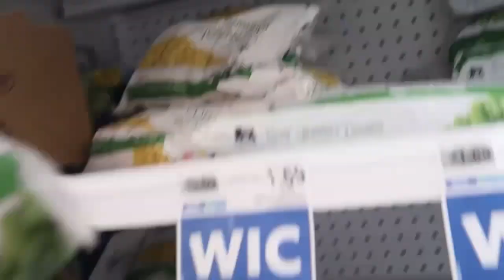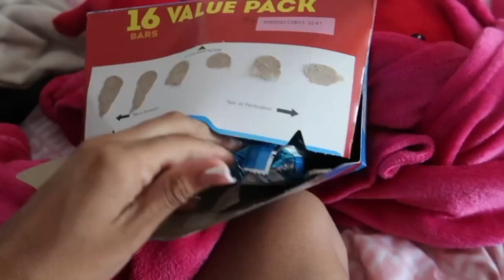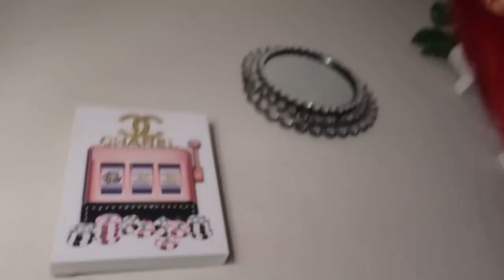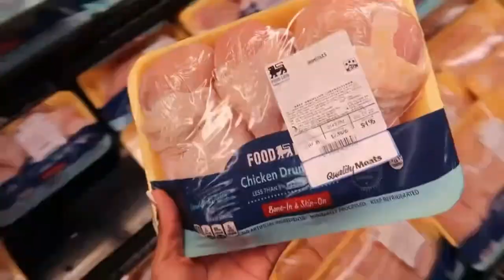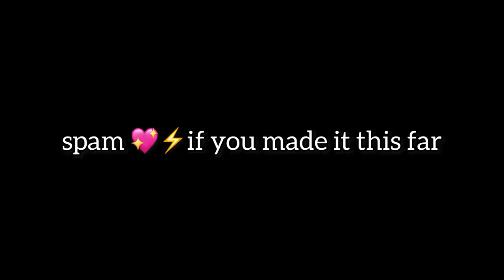SPEND A DAY W/ ME BEING A COLLEGE DROPOUT VLOG (Taking pics, Meal Preppin, Gym, Promos & More)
DROPOUT VLOG | Being a social media influencer (Taking pics, Meal Preppin, Gym, Promos & More)